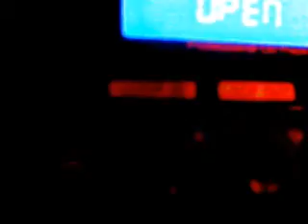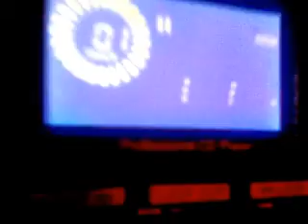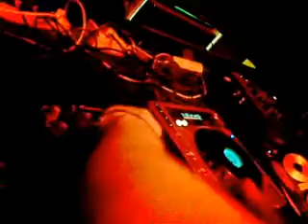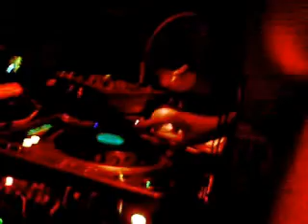Rascal live @ Electronic Camp [Sanok] 28.05.2010 - 6-8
Prawdziwa gratka dla fanów muzyki technicznej! Electronic Camp - zorganizowany przez Altercase oraz samorząd studencki - to jedna z atrakcji tegorocznych juwenaliów. Już 28 i 29 maja Sanok zadrży od rytmów minimal, techno breakbeat oraz drum'n'bass. Sprawcami zamieszania będą miedzy innymi NEXY - jeden z nielicznych djów, który zagrał na legendarnym Mayday, oraz Gretzky z Krakowa, który grywał z takimi gwiazdami jak NOISIA, J-BASS czy HI FIDEL CARTEL.

         Oprócz nich podgrzewać atmosferę będą: Rascal z Bielska-Białej, znani już sanockiej scenie muzycy z Arytmii oraz młody sanocki kolektyw, Altercase. Oprócz imprez w klubach dla uczestników Campu przygotowany będzie drink bar tuż obok Sanu. Tam przez całą sobotę odbywać się będzie Electronic Jam -- czyli muzyczny i artystyczny Freestyle, w którym udział mogą wziąć wszyscy chętni.
           Dodatkowo dla osób spoza Sanoka przygotowane będą domki letniskowe w ośrodku Camp Biała Góra. Wynajmując tam kwaterę, ciekawie spędzisz czas, a co najważniejsze na wszystkie imprezy wejdziesz za FREE! Serdecznie zapraszamy!